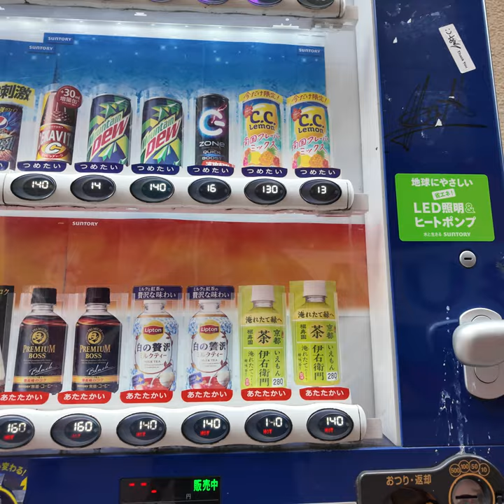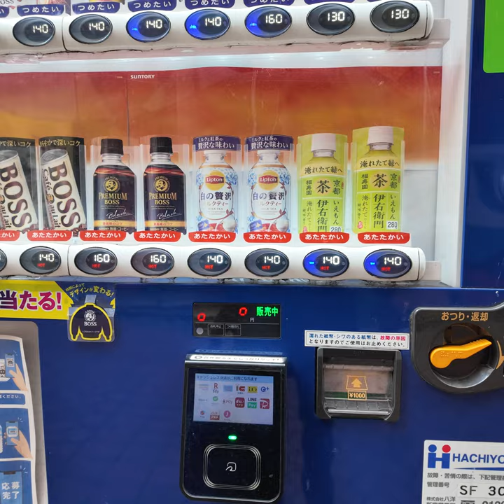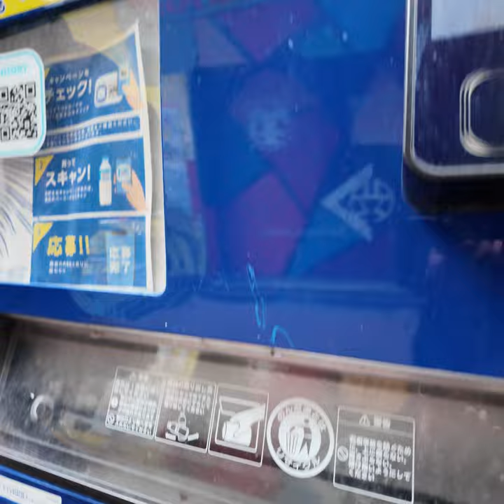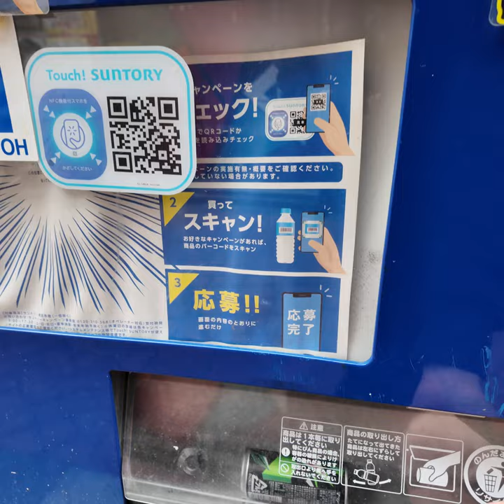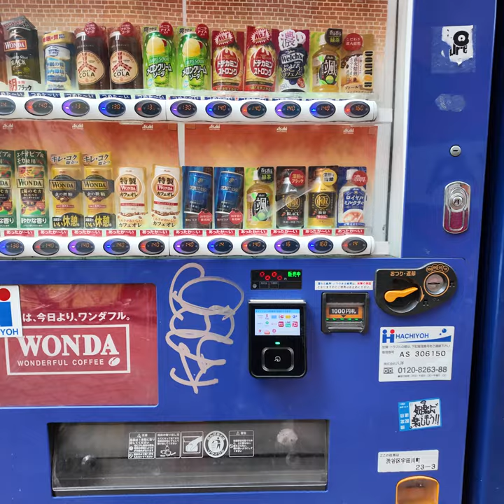4K| Tokyo Travel Vlog :A Week in The City-2